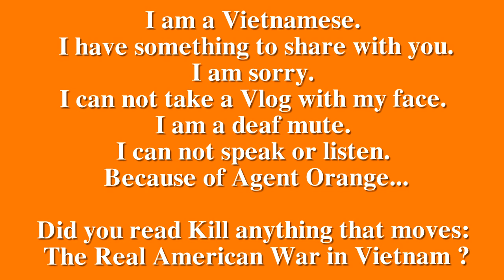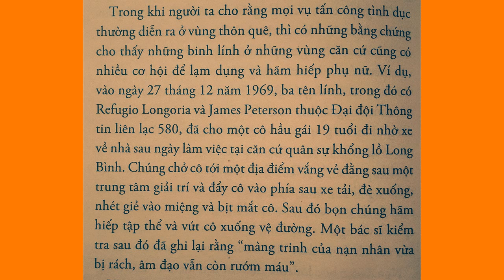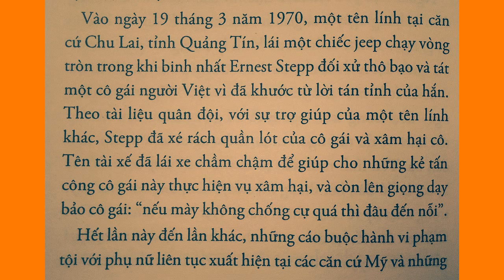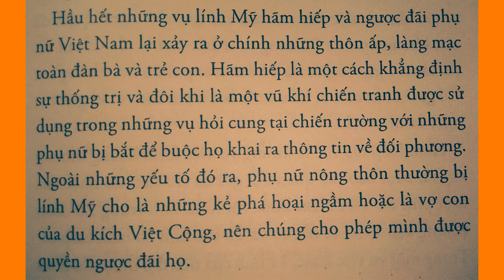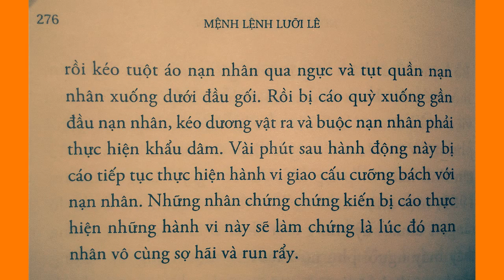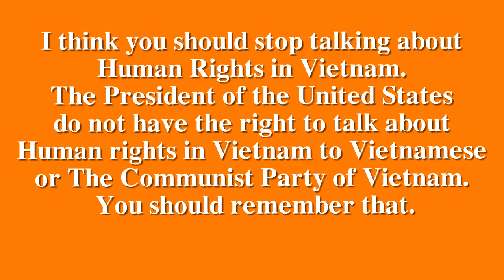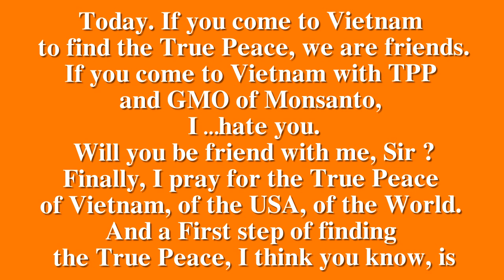10x câm điếc người Việt gửi Vlog đến tổng thống Mỹ Barack Obama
10x câm điếc người Việt và thông điệp gửi đến ông Obama [Video tiếng Anh]

Ông có biết tên của bài hát đó là gì không ? Đó là The land of Vietnamese, MẢNH ĐẤT CỦA NGƯỜI VIỆT NAM. Đó là ca khúc phản chiến nổi tiếng trong giai đoạn xảy ra cuộc chiến ở Việt Nam. Là nhạc phim của bộ phim The death Coordinates đạo diễn bởi Samvel Gasparov do ca sĩ Kate Francis ôm đàn cất lên tiếng hát.

Chào Obama ! Chào đón ông đã đến với MẢNH ĐẤT CỦA NGƯỜI VIỆT NAM.

Tôi là một người Việt Nam. Tôi có vài điều muốn chia sẻ cùng ông. Tôi xin lỗi vì đã không thể làm một video với gương mặt của tôi vì tôi là một người câm điếc. Tôi không thể nói hay nghe. Tôi là một nạn nhân của chất độc màu da cam.

Ông đã đọc quyển Kill anything that moves: The real AMERICAN WAR in Vietnam (Diệt bất cứ thứ gì động đậy: Sự thật về CUỘC CHIẾN CỦA HOA KỲ ờ Việt Nam) của Nick Turse chưa, ông Obama ? (bản tiếng Việt có tên là Mệnh lệnh lưỡi lê).

Nếu ông đã đọc, ông sẽ biết phụ nữ Việt Nam, thiếu nữ Việt Nam, trẻ em Việt Nam đã bị lính Mỹ hãm hiếp, làm nhục như thế nào. Ông có cần một ví dụ ?

Tôi nghĩ ông nên ngậm miệng lại, chớ tiếp tục nói về Nhân Quyền. Tổng thống Hoa Kỳ không có tư cách nói chuyện về Nhân Quyền với người Việt Nam hay với Đảng Cộng sản Việt Nam. Tôi khuyên ông nên ghi nhớ điều đó.

À mà thôi. Đó là câu chuyện buồn của quá khứ. Chúng tôi - NGƯỜI Việt Nam, KHÔNG - BAO - GIỜ - LÃNG - QUÊN. Tuy nhiên, chúng tôi tha thứ. Việt Nam tha thứ cho Hoa Kỳ.

Hôm nay, nếu ông đến Việt Nam để tìm kiếm một nền hoà bình thật sự thì tôi và ông là bạn. Nếu ông đến để thông qua TPP hay mang theo GMO của Monsanto thì xin lỗi, tôi ...ghét ông lắm. Chúng ta sẽ là bạn chứ, ông Obama ?

Vài lời khép lại, tôi xin cầu nguyện cho nền hoà bình thật sự của Việt Nam, của Hoa Kỳ, của toàn nhân loại. Và bước đầu tiên để có được nền hoà bình đó, tôi nghĩ ông biết, là hãy kết liễu TPP đi

[Bản dịch tạm thời].

Do you know the name of the song ?
It is THE LAND OF VIETNAMESE.
The land of Vietnamese is an anti-war song, circulated in the Western world in the years of the Vietnam War.
This song has appeared once in the movie "The death Coordinates" directed by Samvel Gasparov veteran - as the singer Kate Francis sings with the guitar.
Hello Obama, welcome to Vietnam ! Welcome to THE LAND OF VIETNAMESE.
I am a Vietnamese. I have something to share with you.
I am sorry. I can not take a Vlog with my face because I am a deaf mute.
I can not speak or listen. Because of Agent Orange.
Did you read Kill anything that moves: The Real American War in Vietnam ?
If you read, you would know how Vietnamese woman, Vietnamese girls, Vietnamese kids were raped by American soliders.
Do you need an example ?
I think you should stop talking about the Human Rights in Vietnam. The President of the United States do not have the right to talk about Human rights in Vietnam to Vietnamese or The Communist Party of Vietnam. You should remember that.
However. This is a bad story of our relationship, in the past. We – Vietnameses, never forget. But, we forgive.
Vietnam forgive the USA.
Today. If you come to Vietnam to find the Peace, we are friends.
If you come to Vietnam with TPP and GMO of Monsanto, I …hate you.
Will you be friend with me, Sir ?
Finally, I pray for the True Peace of Vietnam, of the USA, of the World.
And a First step of finding a True Peace, I think you know, is stopping the TPP.

* The fact of GMO and Monsanto (tập đoàn sản xuất chất độc màu da cam):